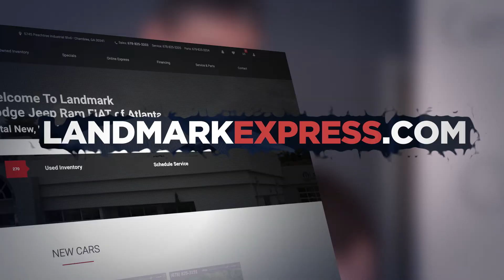Speed is the Name of the Game at Landmark Atlanta!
We're training our rookies for speed! Get your deal as fast as click, deal, done at Landmark Atlanta!

5745 Peachtree Industrial Blvd
Chamblee, GA 30341